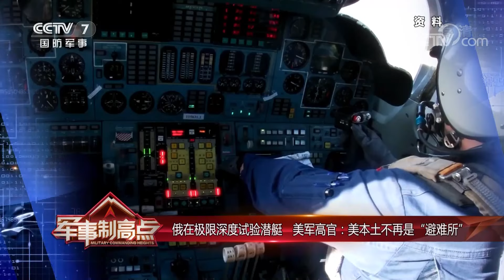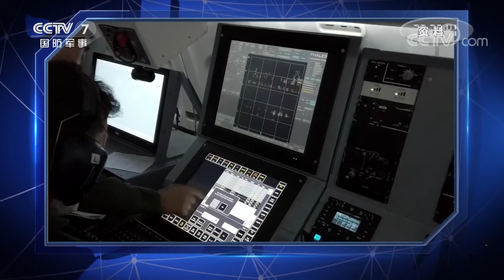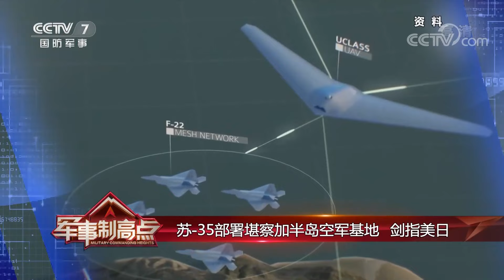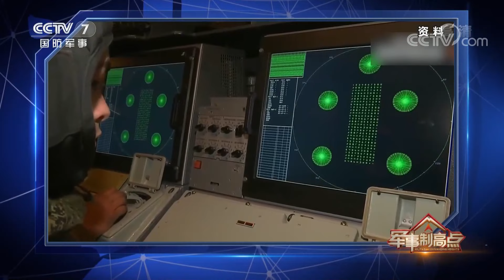俄罗斯多点位重拳出击 美军公布B-21隐身轰炸机最新图片 「军事制高点 Military Commanding Heights」20210711 | 军迷天下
本期节目主要内容：乌美新一轮军演在即，普京批准新版俄罗斯《国家安全战略》，表明“俄已对冲突做好准备”。美军公布B-21隐身轰炸机最新图片，计划明年首飞，并拟建卫星群监视俄高超声速武器。面对西方多层次围堵，普京将如何破局？